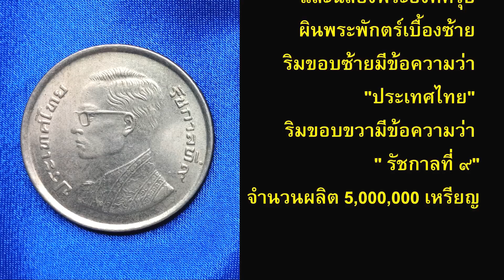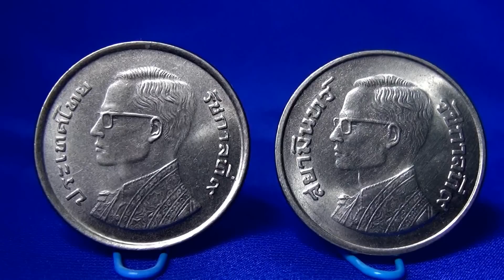เหรียญ 5 คู่ละ 2,000 บาท ร.9 พระชนมายุครบ 50 พรรษา ปี 2520 ประเทศไทย เหรียญหายาก สยามินทร์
เหรียญกษาปณ์ ที่ระลึก 5 บาท  ในหลวง รัชการที่ 9 พระชนมายุ 50 พรรษา 5 ธันวาคม 2520  เหรียญหายาก สยามินทร์

เป็นพระบรมรูปพระบาทสมเด็จพระเจ้าอยู่หัวภูมิพลอดุลยเดช ครึ่งพระองค์ทรงเครื่องบรมราชภูษิตาภรณ์และฉลองพระองค์ครุย ผินพระพักตร์เบื้องซ้าย ริมขอบซ้ายมีข้อความว่า "ประเทศไทย" ริมขอบขวามีข้อความว่า " รัชกาลที่ ๙"
 เหรียญกษาปณ์ที่ระลึกรัชกาลที่ 9 พระชนมายุ 50 พรรษา
เป็นพระปรมาภิไธยย่อ "ภปร" ใต้พระมหามงกุฎยอดเปล่งรัศมี ริมขอบบนมีข้อความว่า " ๕ ธันวาคม ๒๕๒๐" ด้านซ้ายมีเลขบอกราคาว่า "บาท" เบื้องล่างมีข้อความว่า "พระชนมายุ ๕๐ พรรษา"

ส่วนผสม :
ชื่อส่วนผสม ร้อยละ
ไส้ทองแดง 99.5
นิเกิล 25
ทองแดง 75
จำนวนการผลิต :
ปีที่ผลิต จำนวน
2520 5,000,000

ผู้ออกแบบด้านหน้า
นางสาวสุภาพ อุ่นอารีย์ กองกษาปณ์ กรมธนารักษ์
ผู้ออกแบบด้านหลัง
ผู้ปั้นแบบด้านหน้า
นายมนตรี ดีปานวงศ์ กองกษาปณ์ กรมธนารักษ์
ผู้ปั้นแบบด้านหลัง
นายสุพจน์ แดงสัมฤทธิ์ กองกษาปณ์ กรมธนารักษ์

ข้อมูลจากกรมธนารักษ์